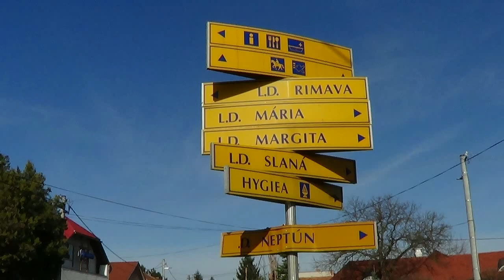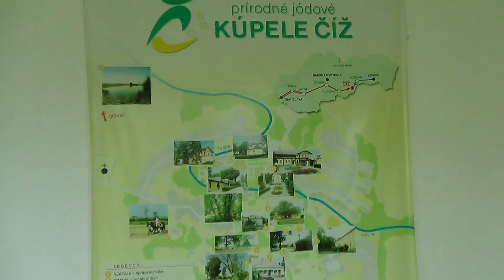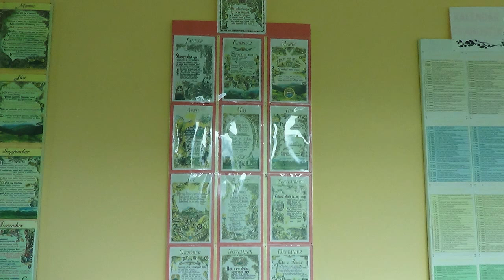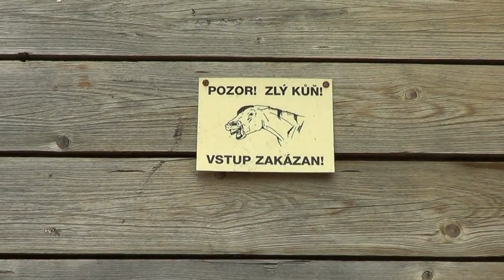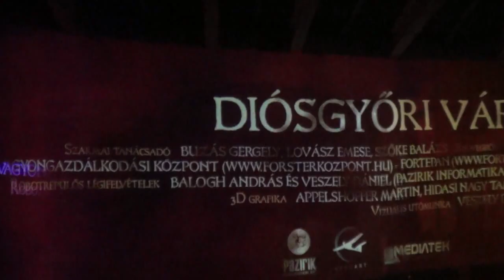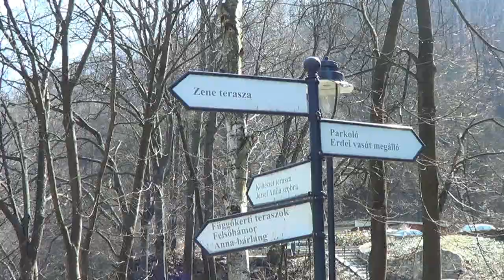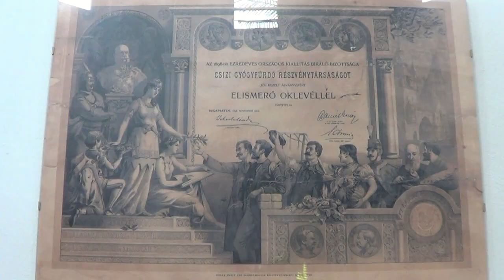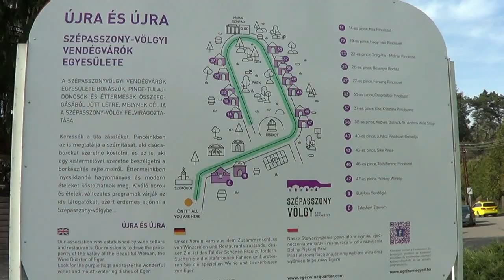ČÍŽ KÚPELE - DUBEN 2018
ČÍŽ, MISKOLC, EGER